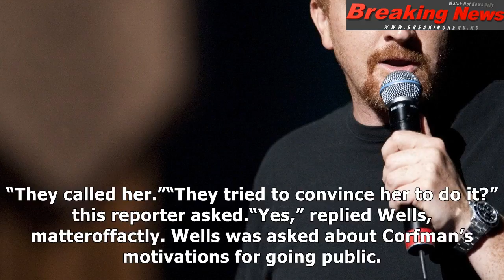Roy moore threatens to sue the washington post over ual misconduct report